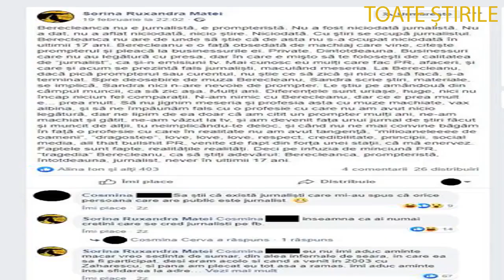CE SPUNE O FOSTĂ COLEGA DE LA ANTENĂ DESPRE ANDREEA BERECLEANU „NU E JURNALISTĂ E OBSEDATĂ DE MAC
Pe lângă numeroasele întrebări legate de plecarea prezentatoarei Andreea Berecleanu de la pupitrul Observatorului de 19, una dintre fostele colege ale vedetei a răbufnit la adresa sa. Aceasta a afirmat despre îndrăgita jurnalistă că este obsedată de machiaj și i-a lansat și alte replici acide. Scandalul e la un pas să izbucnească între cele două foste colege de la Antena 1.

Andreea Berecleanu, criticată dur de una dintre fostele colege din Antena 1
Sonia Ruxandra Matei, una dintre fostele angajate de la Antena 1, a publicat un mesaj tranșant despre cum se comporta, de fapt, Andreea Berecleanu atunci când era la serviciu. Mai mult, jurnalista a făcut o comparație între fosta prezentatoare de la Observatorul de 19 și Alessandra Stoicescu, care revine la pupitrul știrilor de la Antena 1. Postarea Soniei Matei o găsiți și în galeria foto a articolului, unde ea răspuns celor care i-au lăsat comentarii.

Berecleanca nu e jurnalistă, e prompteristă. Nu a fost niciodată jurnalistă. Nu a dat, nu a aflat niciodată, nicio ştire. Niciodată. Cu ştiri se ocupă jurnalistul. Berecleanca nu are de unde să ştie, că de asta nu s-a ocupat niciodată în ultimii 17 ani. Berecleanu e o faţă obsedată de machiaj, care vine, citeşte prompterul şi pleacă la businessurile ei. Private. Dintotdeauna. Businessuri care nu au legătură cu presa, dar în care e mişto să te foloseşti de calitatea de «jurnalist», ca şi-n emisiuni tv. Mai cunosc eu mulţi care fac PR, afaceri şi care şi acum se prezintă fals jurnalişti, maculând meseria. La Berecleanu, dacă pică prompterul sau curentul, nu ştie ce să zică şi nici ce să facă, s-a terminat.

Spre deosebire de muza Berecleanu, Sandra scrie ştiri, materiale, se implică. Sandra nici n-are nevoie de prompter. Le ştiu pe amândouă din câmpul muncii, ca să zic aşa. Mulţi ani. Diferenţele sunt uriaşe, huge, nici nu încap niciun fel comparaţii. N-am nimic cu Berecleanu, dar ce e prea mult e… prea mult. Să nu jignim meseria şi profesia asta cu muze machiate, vax albina, şi să ne împăunăm fals cu o profesie cu care nu am avut nicio legătură, dar ne lipim de ea doar că am citit un prompter mulţi ani, ne-am machiat şi gătit, ne-am văzut la tv, şi am devenit faţa unui jurnal de ştiri făcut şi muncit de alţii, tu neimplicându-te deloc, şi când nu ne mai convine băgăm în faţă o profesie cu care în realitate nu am avut tangenţă, «milioaneleeee de oameni», «dragostee», love, love, love, respect, credibilitate, principii, social media, all that bullshit PR, venite de fapt din forţa unei staţii, că mă enervez. Faptele sunt fapte, realităţile realităţi. Deci pe infuzia de minciună PR, «tragedia» Berecleanu, ca să ştiţi adevărul: Berecleanca, prompteristă, întotdeauna, jurnalist, never în ultimii 17 ani”, a scris Sonia Ruxandra Matei pe pagina ei de Facebook.

În urmă cu două zile, Andreea Berecleanu a anunţat că părăseşte Antena 1 după 17 ani de colaborare cu postul de televiziune renumit. Ea nu a oferit detalii despre motivul plecării, însă a menţionat că “nu va accepta niciodată situaţii impuse”.